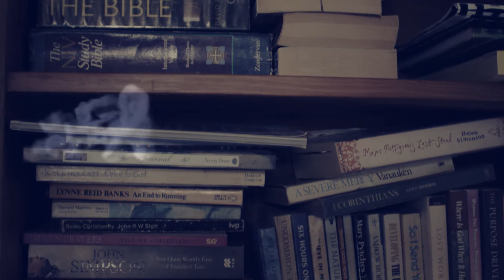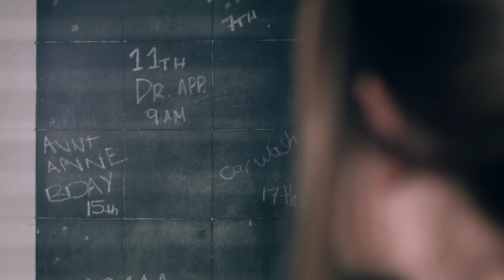Madeline Short film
This is a short film? Montage titled Madeline that a group of creative filmmakers created including Jos Skev Pictures.